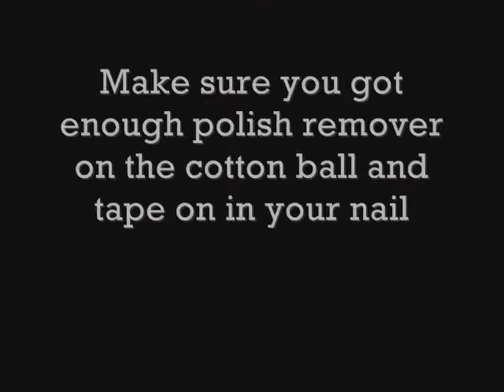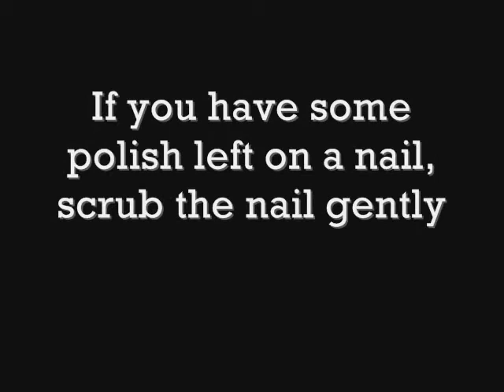how to remove nail polish easy